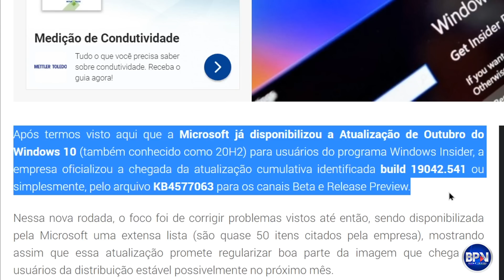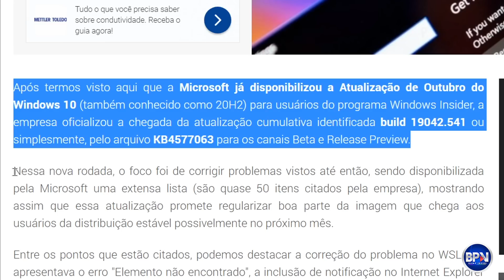NOVA ATUALIZAÇÃO do Windows 20H2, O que Podemos Esperar?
O que podemos esperar da nova grande atualização do Windows 10 versão 20h2/2009? A Microsoft já disponibilizou a mais nova Atualização de Outubro do Windows 10 para usuários do programa Windows Insider, e já veio uma atualização cumulativa identificada build 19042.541 ou KB4577063 com a correção de quase 50 erros citados pela empresa. Saiba mais

🡇Os Melhores Antivírus com DESCONTO DE 50% - Use o cupom: BPV50

Banco Itaú
Agência: 6124
Conta: 90573-5
Conta Corrente